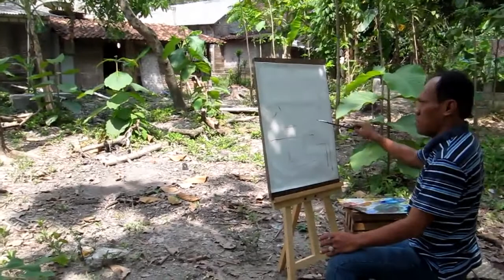SUTIKTO PAINTER....PAINTING ON THE SPOT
vidio kegiatan on the spot. oil painting ...by sutikto